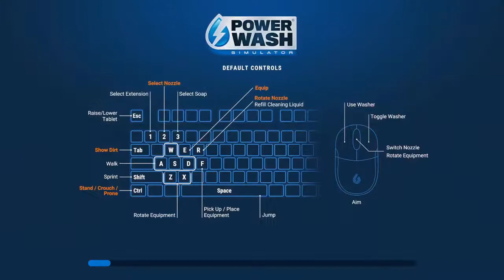Power Wash Simulator - Clean the Golf Cart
I have been playing Power Wash Simulator over on my Twitch channel.

I try to stream every evening around 8pm PST Monday thru Friday and most of the day Saturday and Sunday.